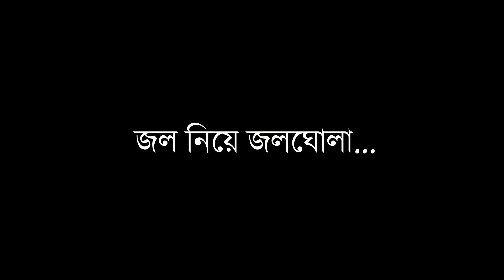Abak Jalpan - Teaser